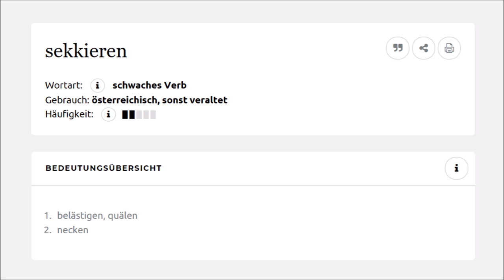Gelobt sei, was hart macht! | SEKIRO Shadows Die Twice | Ländle Gamer Review / Test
Der Ländle Gamer wetzt seine Shinobi-Klinge und stürzt sich ins neue, bockschwere Abenteuer der Souls-Macher!

(PS4, XB1, PC) „Sekiro: Shadows die twice“ führt Spieler ins feudale Japan und macht kurzen Prozess: Denn hier ist sowohl Können als auch viel Geduld gefragt! Im Action-Game von From Software stirbt man als rachedurstiger Schattenkämpfer tausend Tode, wenn man sein Schwert nicht beherrscht.

Im Video-Review verrät der Ländle Gamer ausführlich, warum man sich mit „Sekiro“ gnadenlos quält, aber trotzdem (oder gerade deswegen) seinen Spaß hat.